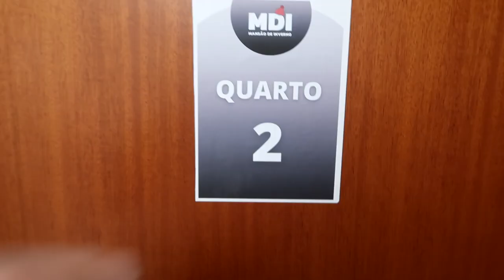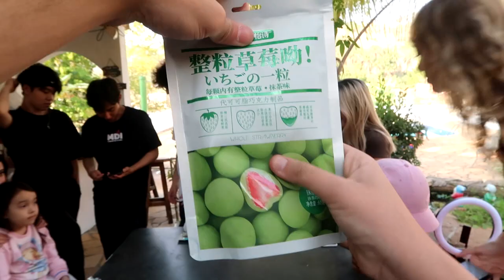SAIMOS DA DAB E VAMOS MORAR COM TODOS ESSES TIK TOKERS FAMOSOS! (é sério)